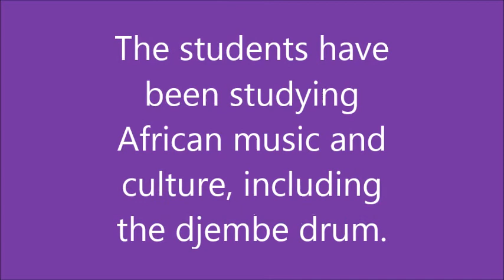Kindermusik kids learn the djembe drum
Our Kindermusik with Danielle Move and Groove class for 4-5 year olds got a first-hand look, and listen, at an African djembe drum!